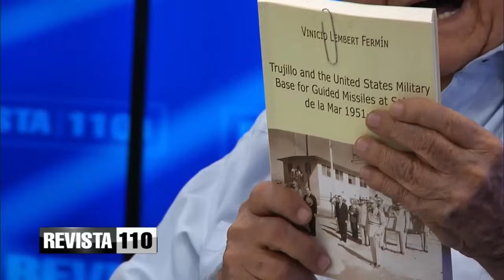Casos en los que la competencia elimina al contrario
El doctor Julio Hazim hizo referencia a las declaraciones del ex banquero Ramón Báez Figueroa sobre las transacciones no aclaradas tras la liquidación del Banco Intercontinental y dijo que tras el cierre de la institución estuvo la competencia. También mencionó que otros ejemplos de competencia eliminando al contrario han sido el obstáculo para una nueva reelección del presidente Danilo Medina por parte de Estados Unidos. Añadió que hay un narcotraficante preso por información de sus competidores y en los procesos de corrupción del gobierno pasado, el caso de José Ramón Peralta tiene que ver con competencia comercial. En otro tema, se refirió a la posición del expresidente Danilo Medina, quien salió a pedir votos para el candidato peledeista Abel Martínez.